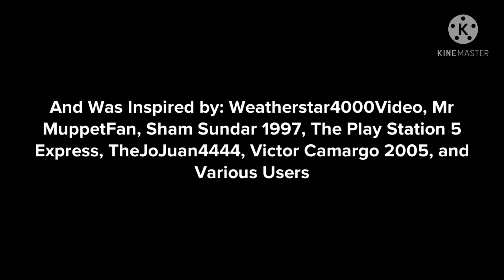Raven Interrupts People While They're Talking/Grounded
Requested by: Jordan The Plotagon Gamer 2021

Inspired by: Weatherstar4000Video, Mr MuppetFan, Sham Sundar 1997, The Play Station 5 Express, TheJoJuan4444, Victor Camargo 2005, and Various Users